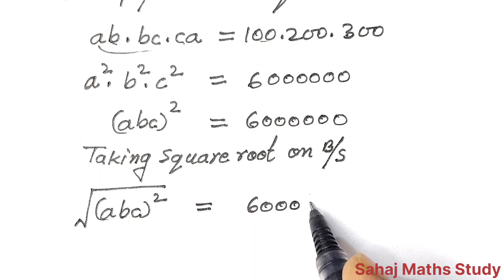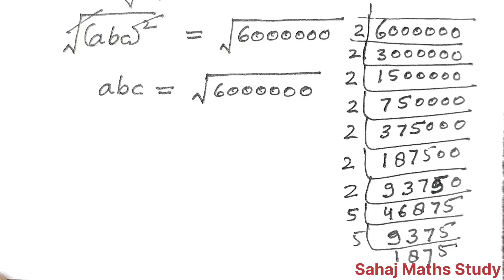ab=100,bc=200,ca=300|| Germany Olympiad maths question|| a+b+c=?